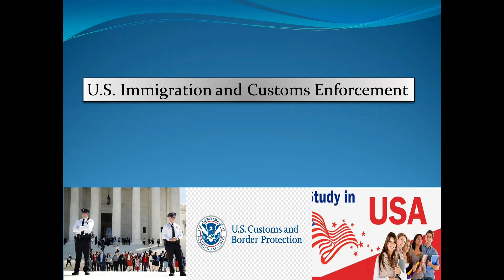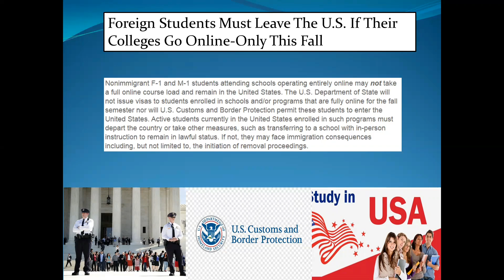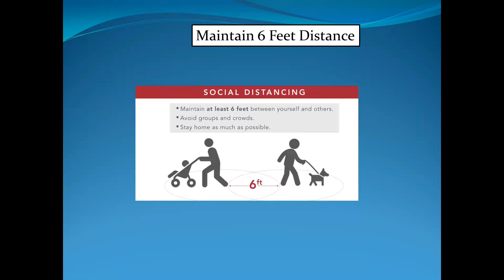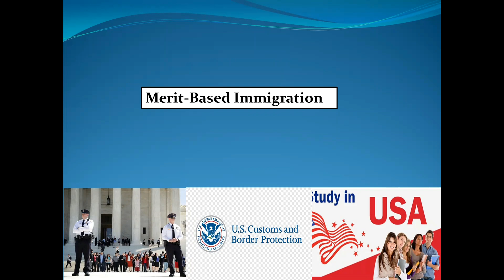Good News For International Students | President Trump Will Announce Merit-Based Policy | in Punjabi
The Trump administration has rescinded its policy which bar international students who only take online classes in the US.
President Trump will announce merit-based immigration plan soon.

Wave Gel Hand Sanitizer
The Children's Place Boys' Short Sleeve Uniform Oxford Shirt
Men's 8 Running Shoe
Samsung Galaxy A10e 32GB A102U GSM/CDMA Unlocked Phone

3. US Green Cards Ban Extended - Part 1 | New Order to Temporary Suspension of Work Visas | in Punjabi